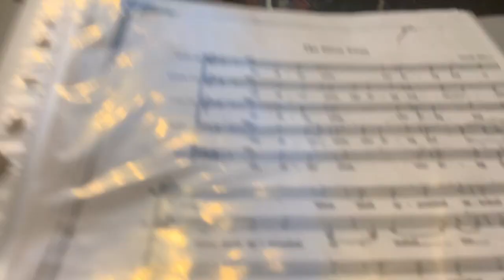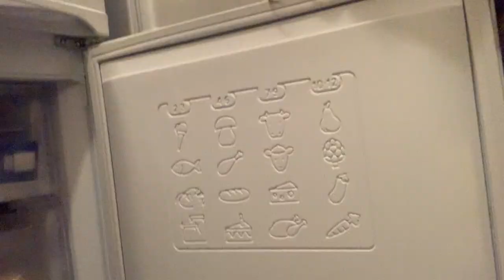Last Week of 2nd Year in Durham! (We got cancelled, thanks corona 😑)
This was meant to be my last week of term, but classes were quickly canceled and we were all sent home to self-isolate. Anyway, we made the most of our last few days and I hope you enjoy and stay safe and healthy.